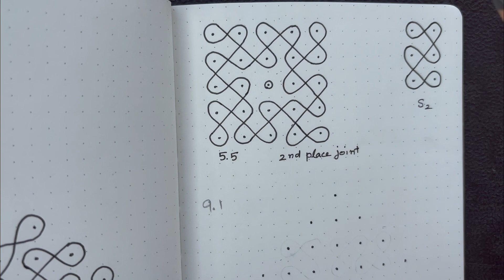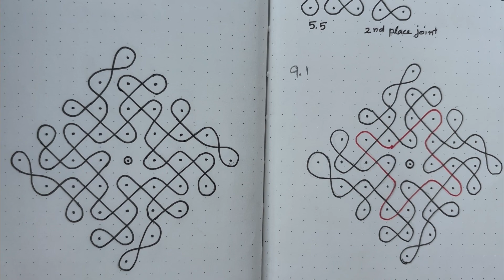Lesson 31,Part 4,சிக்கு கோலங்கள் உருவாக்குவோம்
S2 pattern

2nd place joint

Dots- 9.1

Here, we can learn how to create sikku Kolam,and how to draw it easily.I am following the method of Sri.S.V.Thambirasu,a legend in Kolam creation.I attended his class in 1980 and was truly inspired by his method of creating Kolam in a simple way